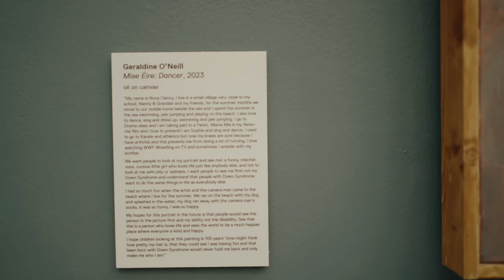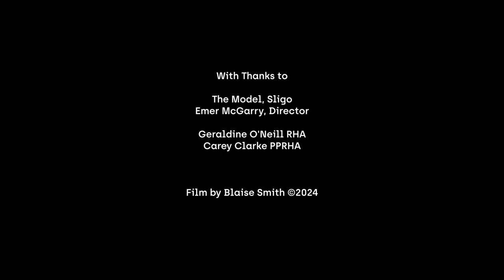Geraldine O'Neill | Nova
As part of "The Sunset Belongs to You" by Geradine O'Neill and Mick O'Dea at The Model, Sligo.